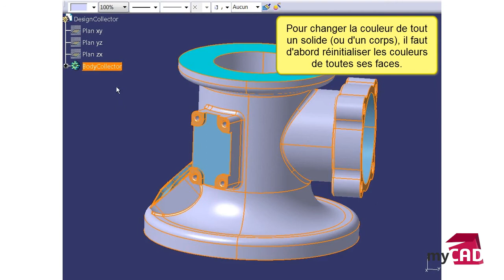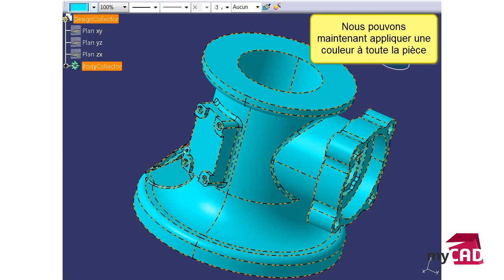Tuto CATIA V5 - Comment changer rapidement la couleur de tout un corps de pièce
Les couleurs sur les faces d'un solide sont prioritaires sur la couleur du solide. Un changement de couleur sur le corps de pièce n'affecte donc pas ses faces fonctionnelles.
Pour changer la couleur de tout un solide (ou d'un corps), il faut d'abord réinitialiser les couleurs de toutes ses faces.
Ce tutoriel vous explique comment changer rapidement la couleur de tout un corps de pièce.

Cela évite de retrouver et sélectionner, graphiquement ou dans l’arbre, toutes les faces du solide de couleurs différentes pour changer la couleur complète de celui-ci.

Pour en savoir plus sur CATIA 3DEXPERIENCE, recevoir une offre commerciale ou effectuer une formation sur CATIA 3DEXPERIENCE, rendez-vous

Auteur   Yves Colliot - Consultant - BU Services - Visiativ
Produit   CATIA
Versions   Toutes versions